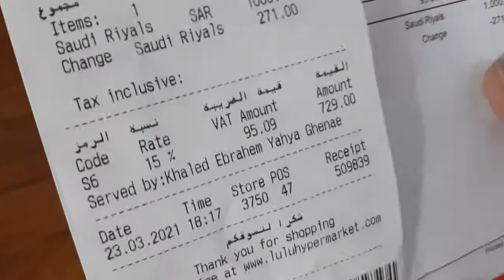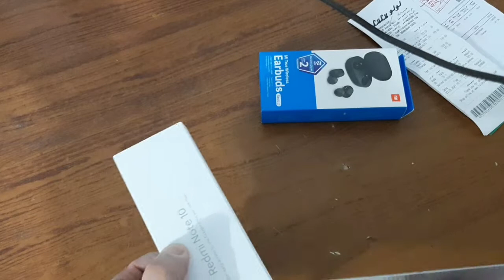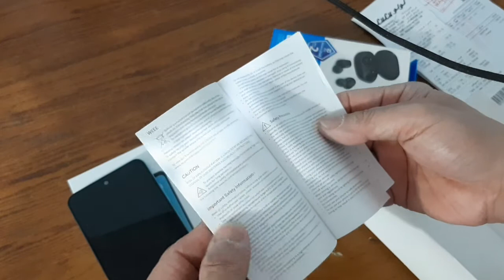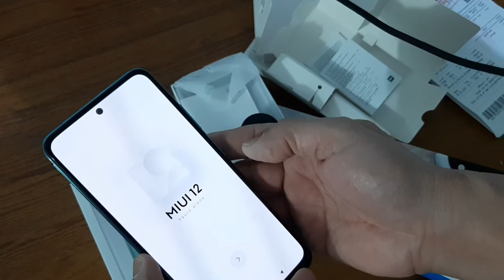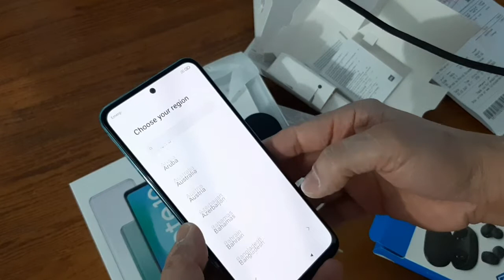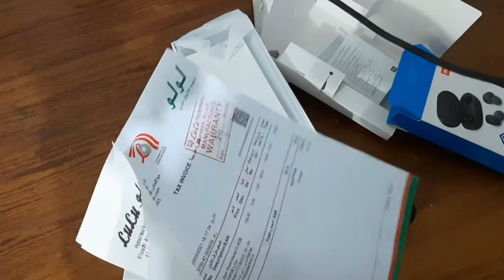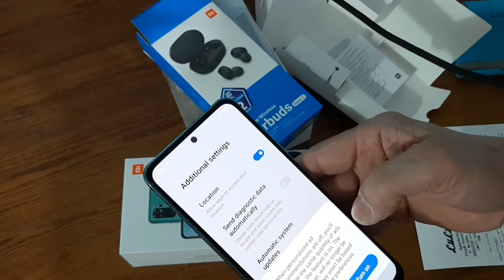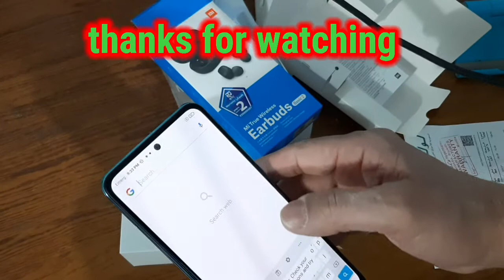Unboxing Gadget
this is not advertising I shared this video to unbox my new gadget as my personal use.